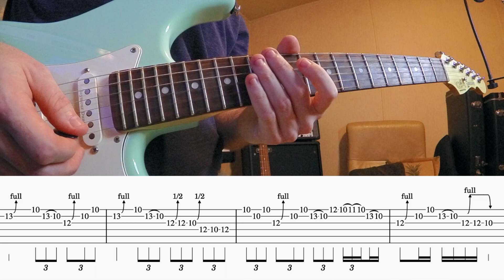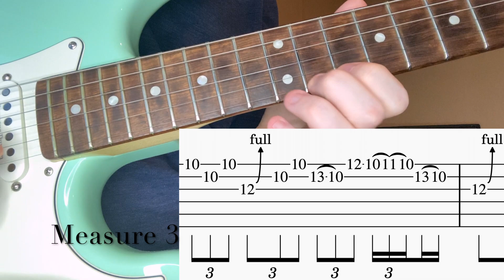Steal this Guitar Lick!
A blues style pentatonic lick you can use during your blues or rock solos